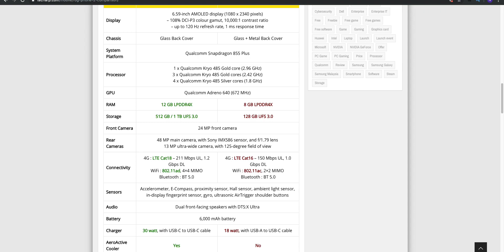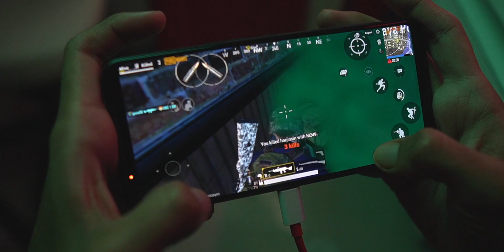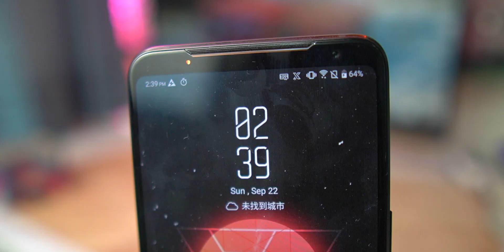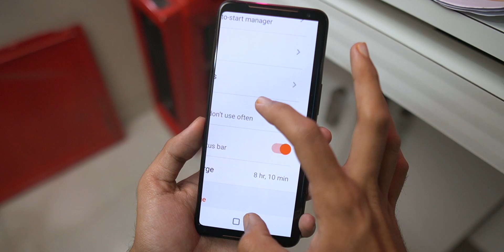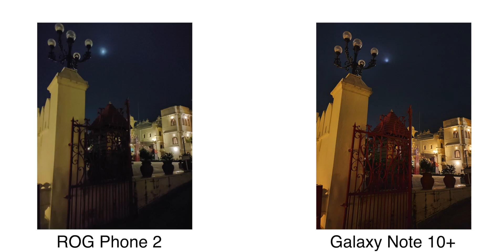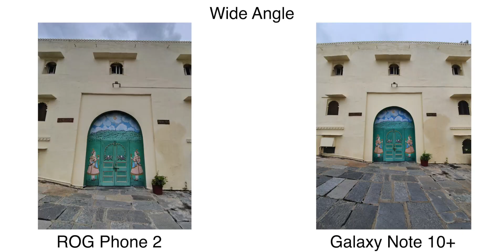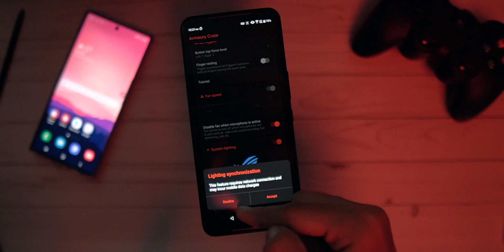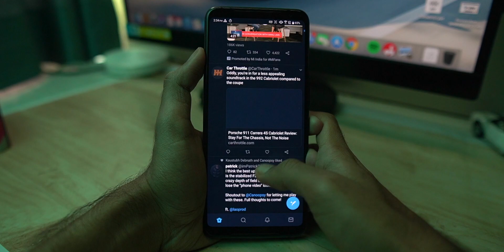Asus ROG Phone 2 Full Review After 45 Days - Best Smartphone of 2019?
Best Link to Buy ROG Phone 2(Flipkart)
Asus ROG Phone 2 Tencent Edition Detailed Review (India) After One Month - Is it actually worth buying?
RoG Phone 2 Camera Test:- (Coming Soon)

The ROG Phone 2 is launching in India on 23rd September 2019. It's a beast in terms of specifications and it sports, Snapdragon 855+ Processor, 12GB RAM, 6000mAh Battery, Hypercharge and a 120Hz AMOLED Display. Today I will be doing a long term review after using this phone for more than one month. I hope you guys enjoy the review

Follow me on the following pages to get more Behind the Scenes content-